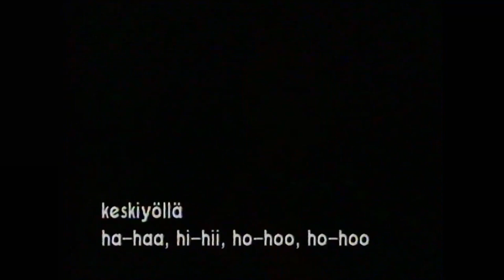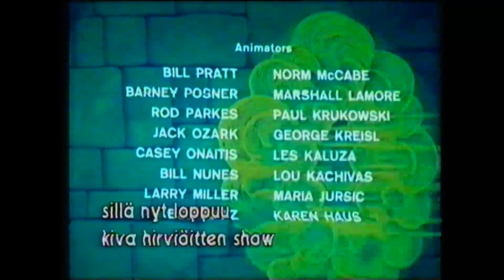Groovie Goolies - Jaksot 5, 6 ja 8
Video vähän hyppii ja pomppii, mutta ei anneta sen häiritä.
Ääniraita on kuitenkin puhdasta kultaa kaikessa hirveydessään.